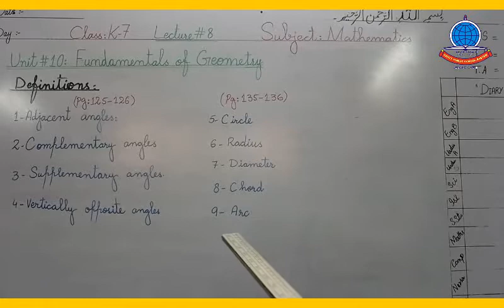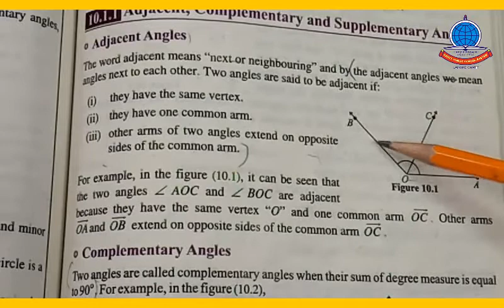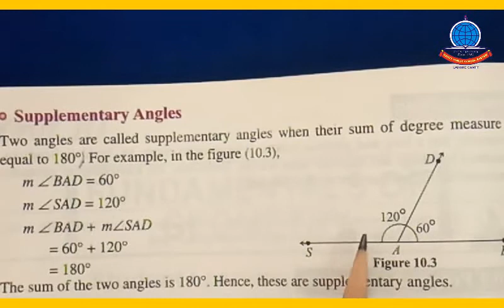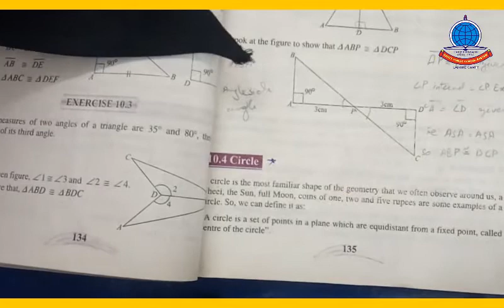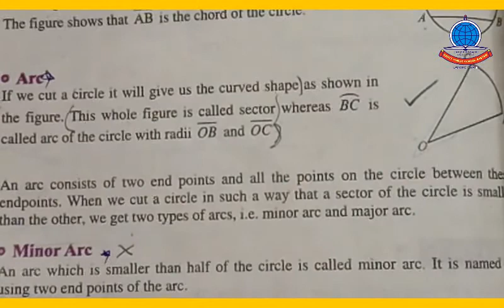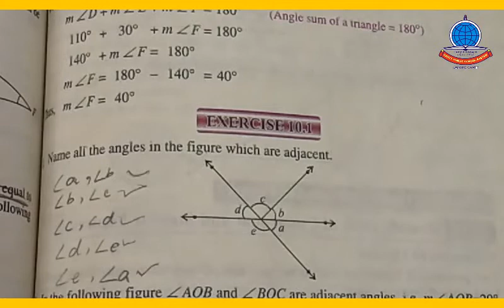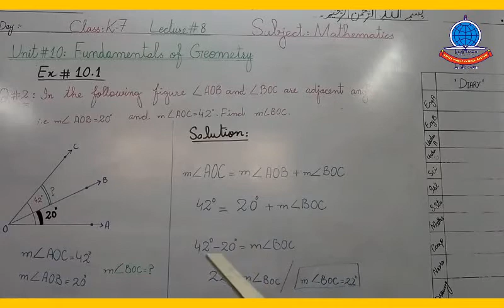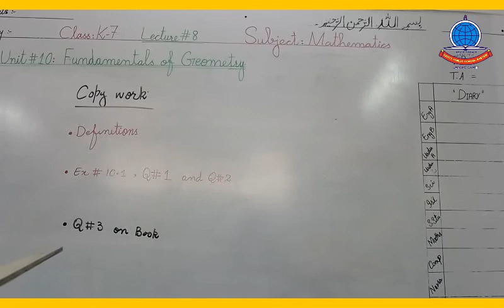Maths K 7 Lecture 8 Unit 10 Definitions + Ex 10 1 Q 1 2 3